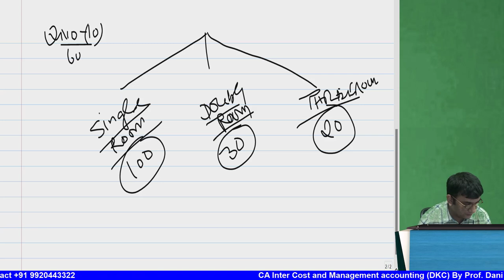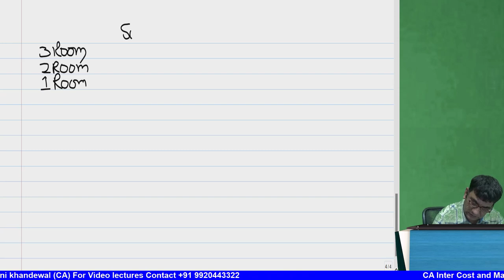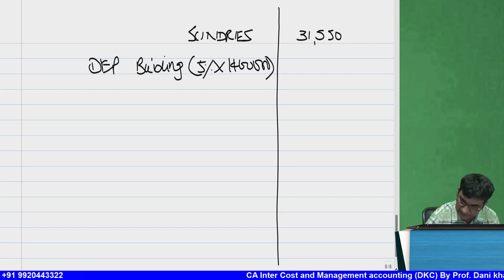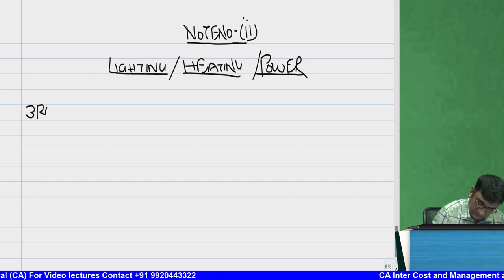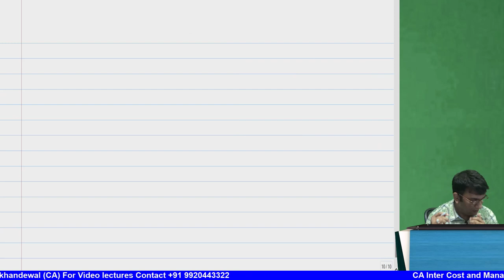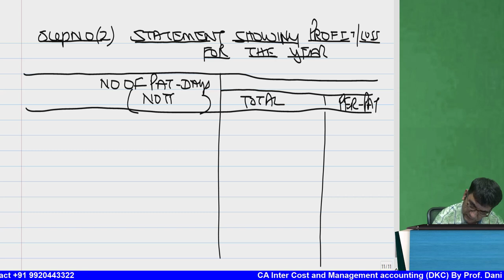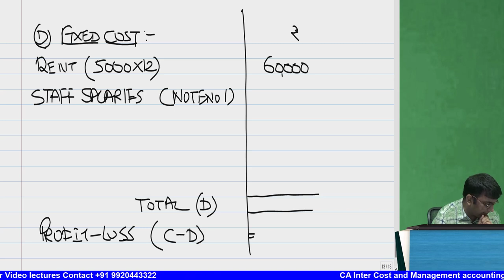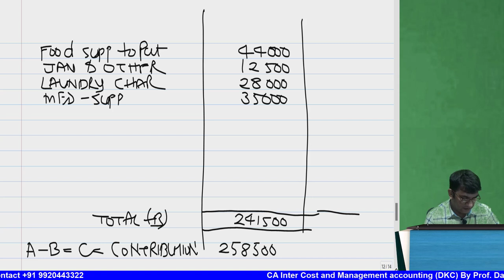Chapter 9 | CA Inter Costing | New Syllabus | DKC This Much Crash Course | Operating Costing Part 3